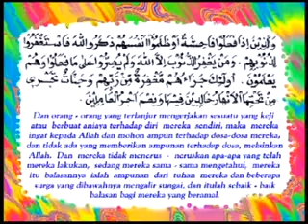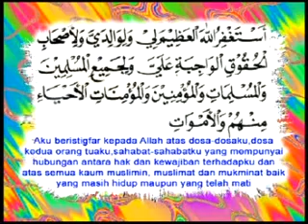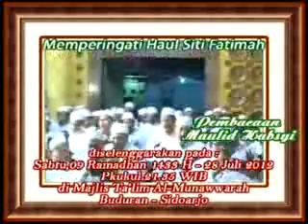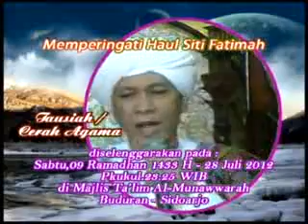Dokumentasi Haul Sayyidatina Fatimatuz Az Zahra Part 1